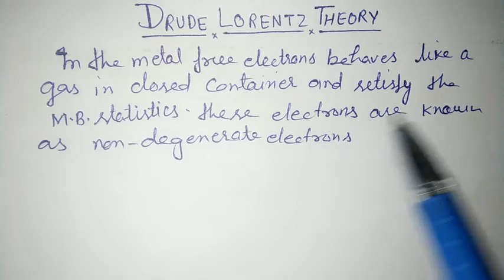Drude Lorentz Theory in Hindi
Explanation drude Lorentz Theory in Hindi